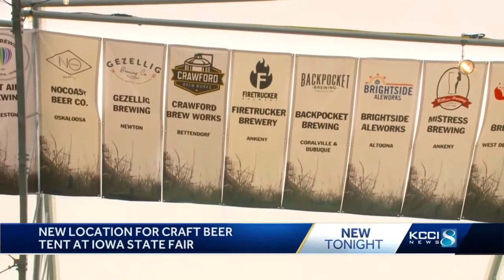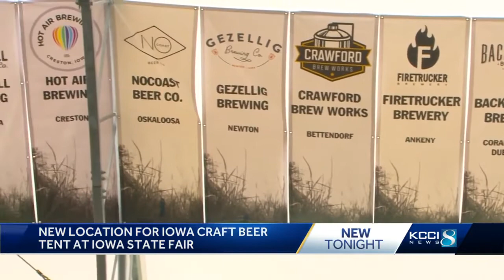Looking for local beer? It has a new spot at the Iowa State Fair